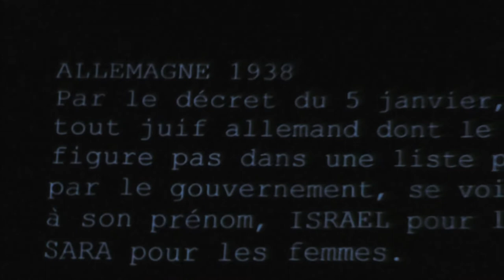AVIGNON OFF 2018 : Le "Non" de Klara (Théâtre Au Bout Là-Bas)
Manon & Françoise Allouch "seules en scène", pour une pièce soutenue par la "LICRA", magnifique témoignage de la mémoire, d'une rescapée des camps ! C'est poignant et terriblement émouvant...En collaboration avec